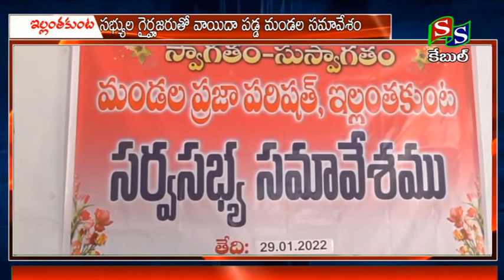NEWS 29 01 2022 // SS CHANNEL//